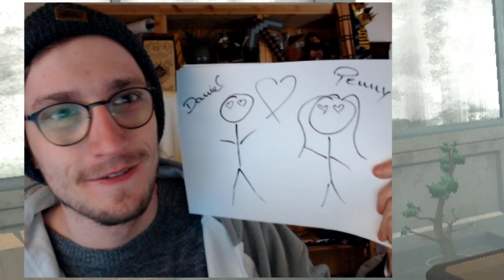Meine FREUNDE lassen mich im Stich! 😱 | Harry Potter: Hogwarts Mystery #570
In der heutigen Folge von Harry Potter Hogwarts Mystery (deutsch: Harry Potter: Das Geheimnis von Hogwarts) bespreche ich mit meinen Freunden wie es mit der DA weiter geht... doch ihre Ansichten unterschieden sich stark von meinen...

Hier findest du die bisherigen Folgen LBH

Dann schicke mir deine Briefe doch an folgende Adresse:
Postfach 3041
40650 Meerbusch